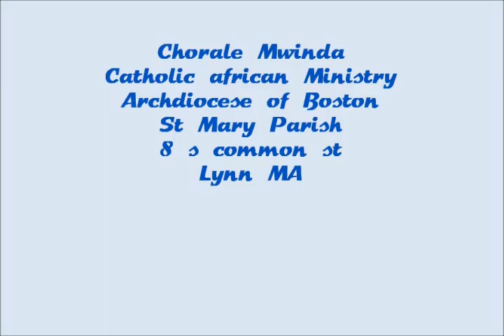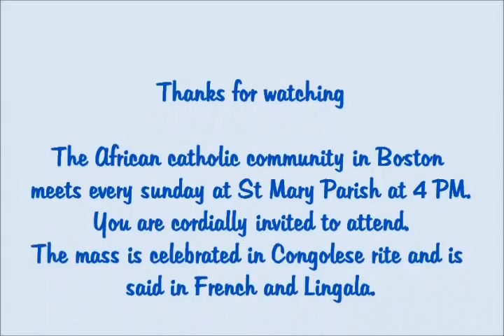African catholic in the US---Chorale Mwinda (from Congo)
The congolese rite makes the mass sound more adapted to what a Congolese will do to worship a high spirit. This case GOD, our FATHER